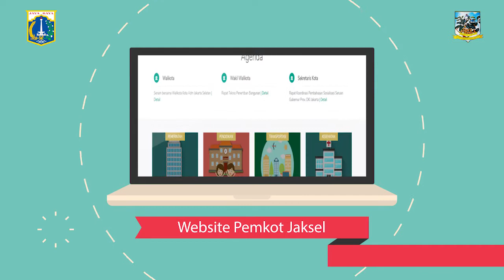Pemkot Jaksel Tertibkan 15 Bangunan Yang Terkena Proyek MRT - Jum'at 22 Desember 2017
Pemerintah Kota Administrasi Jakarta Selatan melakukan pengosongan terhadap 15 bidang lahan yang terkena pengadaan tanah untuk pembangunan MRT yang berada di Jalan RS. Fatmawati, Jakarta Selatan, Jumat (22/12).

Wakil Walikota Administrasi Jakarta Selatan Arifin mengungkapkan, 15 bidang yang tertibkan diantaranya 11 bidang yang telah diberikan SP I, II dan III, dan empat bidang lagi bidang tambahan yang telah dibayarkan oleh Pemprov DKI Jakarta

Pada pelaksanaannya, pihaknya mengerahkan sebanyak 366 personel gabungan yang terdiri dari personel Satpol PP, TNI, Polri dan instansi terkait lainnya untuk membongkar dan mengamankan proses penertiban.

Menurut Arifin, pengosongan lahan terhadap 11 bidang dilakukan berdasarkan hasil Putusan Kasasi Mahkamah Agung parkara No. 2544 K/Pdt/2017 pada tanggal 10 Oktober 2017.

15 bidang tersebut, kata Arifin, berada di lima kelurahan dari dua kecamatan yaitu  Kelurahan Gunung berada di Kecamatan Kebayoran Baru, Kelurahan Lebak Bulus, Kelurahan Cipete Selatan, Kelurahan Gandaria Selatan, dan Kelurahan Cilandak Barat berada di Kecamatan Cilandak.

Sebelum melakukan penertiban terhadap 13 bidang tersebut, , pihaknya juga telah terlebih dahulu mengeluarkan surat peringatan satu (SP I) pada tanggal 11 Desember 2017, SP II tanggal 14 Desember 2017 dan SP III pada tanggal 19 Desember 2017.